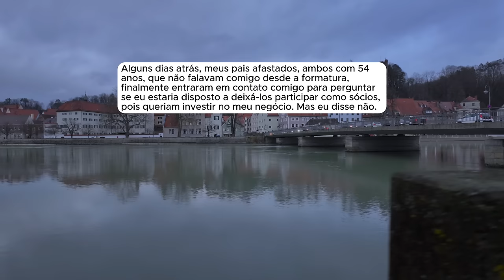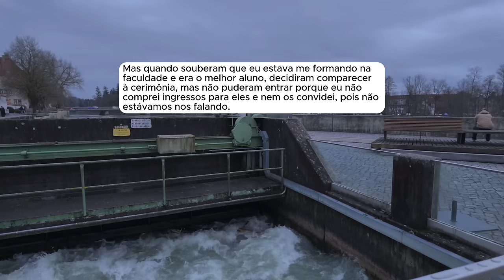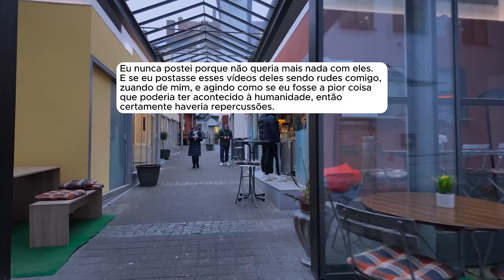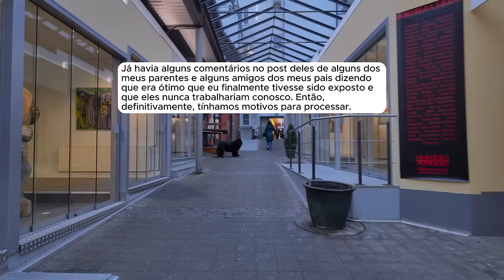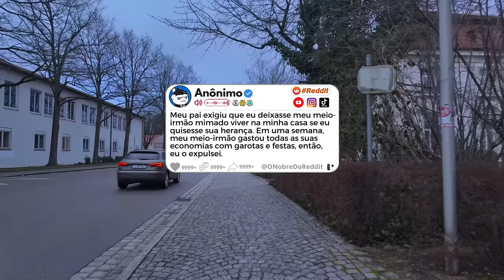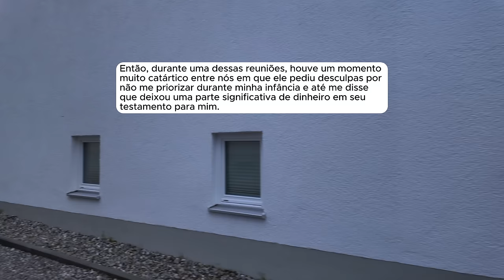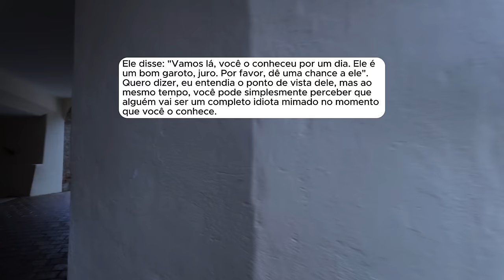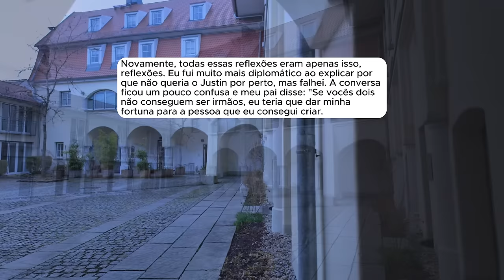🗿🍷Meu pais me expulsaram de casa, e agora querem uma parte da minha empresa.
Sobre o Nobre do Reddit:
Capítulos
00:00 - Introdução
00:44 - História 1
20:20 - História 2